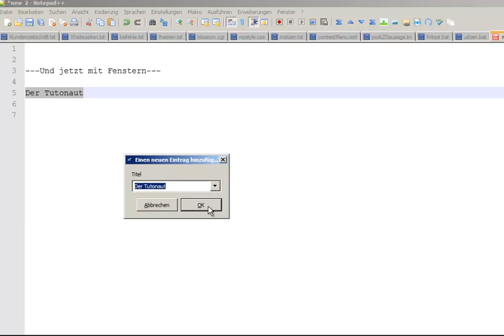UrlZen: HTML-Hyperlink-Tags for selected Text für Notepad++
Short Demo of Notepadd++ with Pork to Sausage and UrlZen converting selected text in HTML hyperlinks.